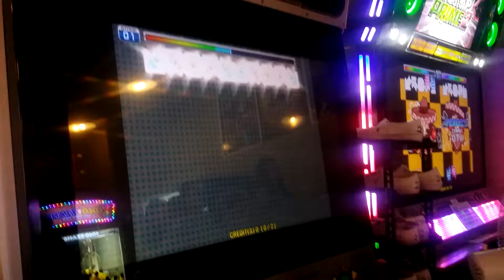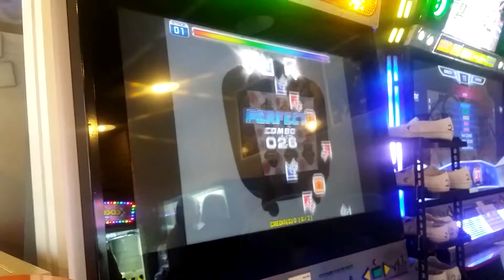Panuelito Rojo D18 (Pig Rooney Play)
Big Metra - Panuelito Rojo

Sinchon Jjang Game Center